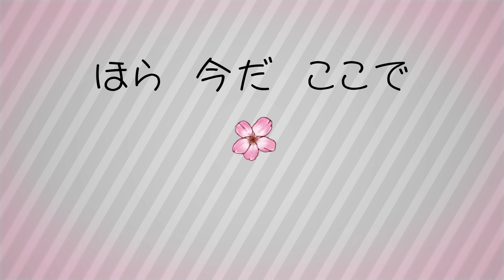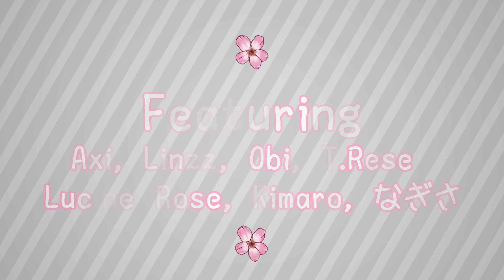【7人合唱】光るなら 【歌ってみた】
Hello~! So, we're starting off summer with this iconic song. Who cares if it's June, better late than never. I wanna thank everyone that took part in this! I am so happy with the final result and if you would like to check out everyone's socials, feel free to check it out below!

✿ Vocals:
T.Rese - You're here!

✿ Mix: なぎさ

✿ Art: Linzz